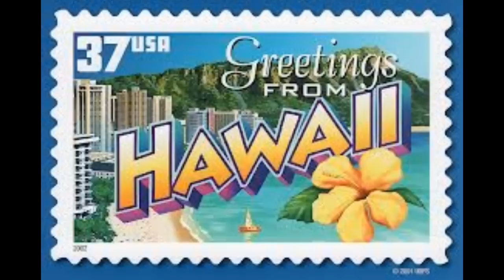Mele Kalikimaka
You are invited to sit back, relax and listen to my home recording of Mele Kalikimaka. Hawaii's way to say Merry Christmas to you!